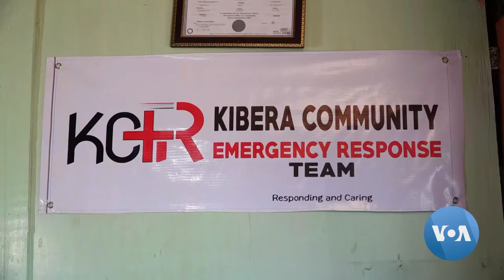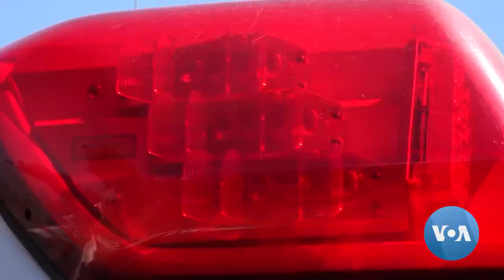Ambulance Service for Poor Helps Residents of Nairobi’s Largest Slum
A community health service in Africa's largest urban slum is helping poor people get affordable emergency services during the COVID pandemic.  The Kibera community emergency response team in Nairobi is offering a $1 monthly fee for access to emergency services, including an ambulance.  V